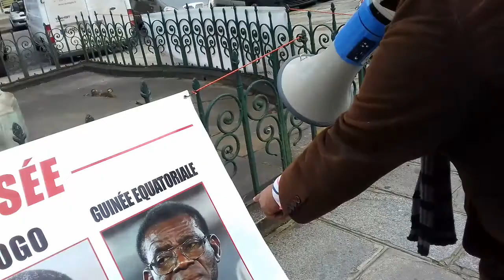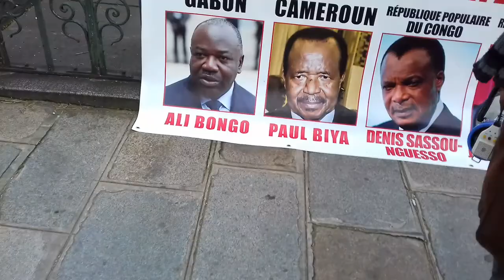LA COLÈRE DU CHE AFRICAIN GEORGES M'PASSY CONTRE JUPITER EMMANUEL MACRON DEPUIS L' ELYSÉE A PARIS